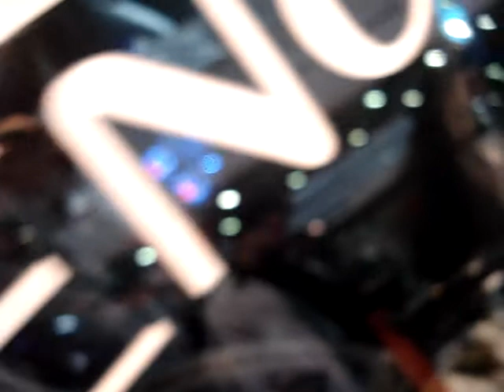tuning show 2008 cnr expo istanbul